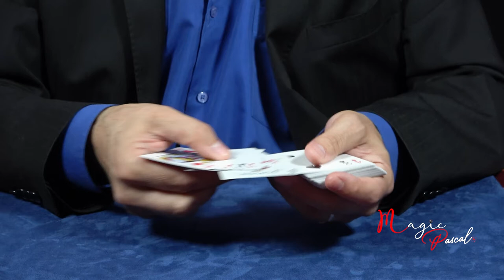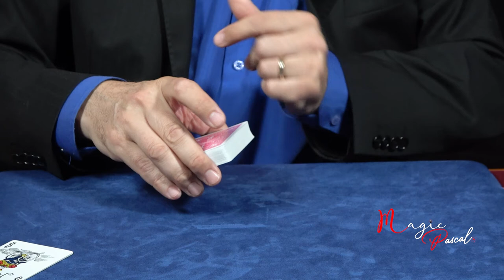Magic card Tricks👉 Kicker changing Deck by Jordan Victoria👉 Magie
👉 Magic Pascal  vidéo de tour de magie sur YouTube !
Cette semaine, je vous offre en vidéo un tour de magie de Jordan Victoria !
tour de magie kicker changing deck